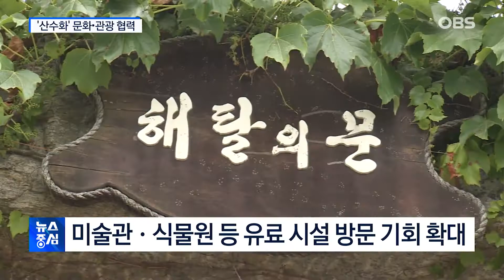수원·화성·오산, 문화·관광 발전 위해 뭉쳤다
경기도 수원과 화성, 오산시, 이른바 '산수화'로 불리는
세 자치단체가 문화·관광 분야 발전을 위해 협력하기로 했습니다.
지역의 문화유산을 연계한 사업도 본격 추진합니다.